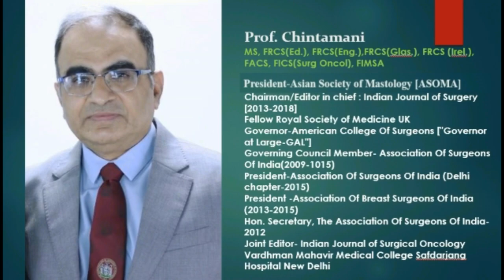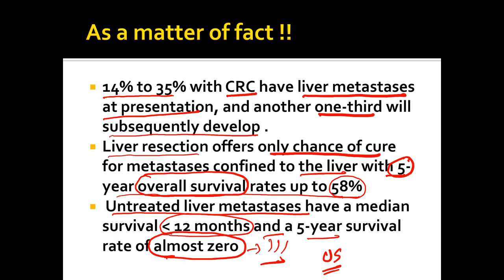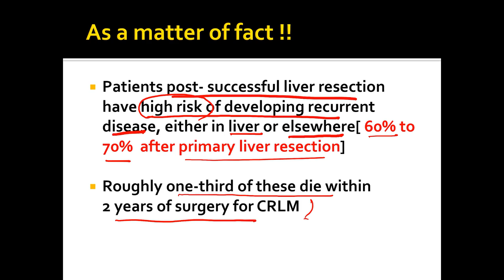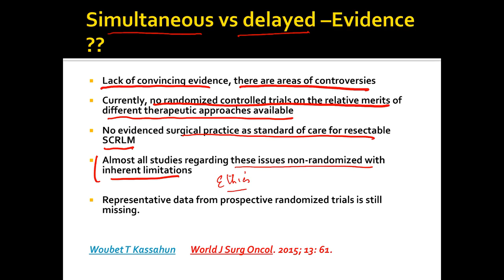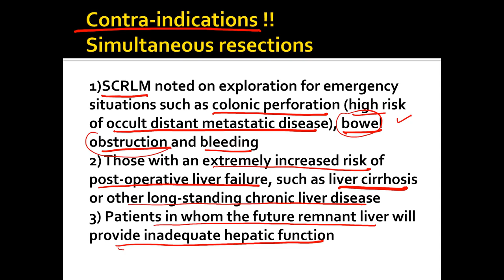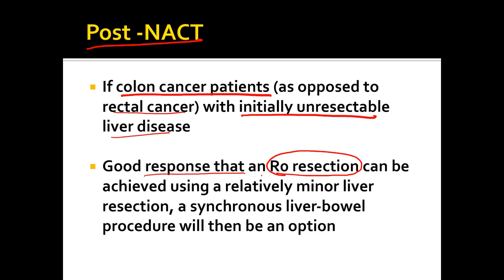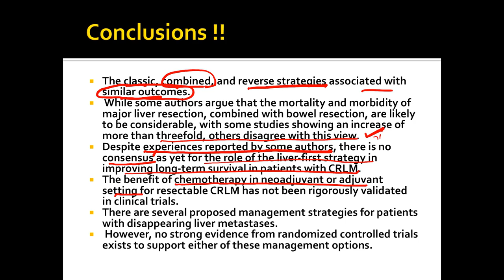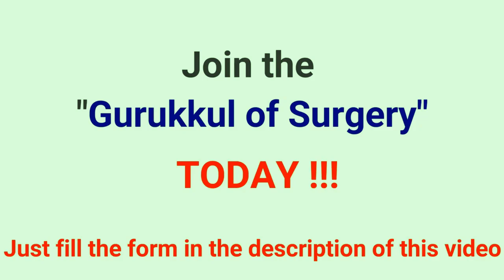Resectable Colorectal Cancer with Liver Metastasis - Optimum Management by Prof. Chintamani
To join the WhatsApp group of Gurukkul of Surgery by Prof. Chintamani, please fill the form below -